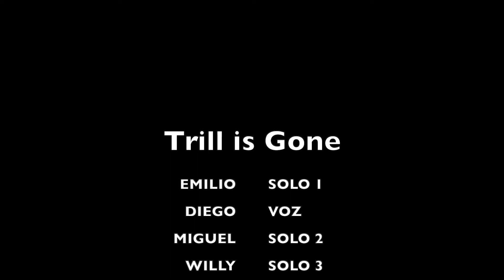The Trill is Gone - Cover - BB King TEAM - Club Cuerdabierta. End of Year Show.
Vocals: Diego
Solo 1: Emilio
Solo 2: Miguel
Solo 3: Willy
Solo 4: Manuel
Guitar Rhythm: Miguel
Guitar instructors: Tano Lunghitano & Matias Lupari